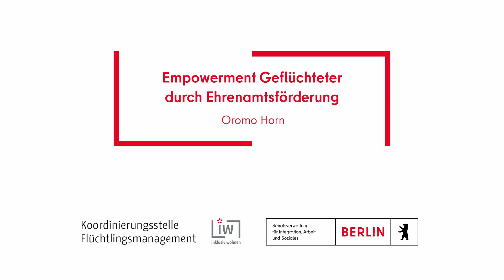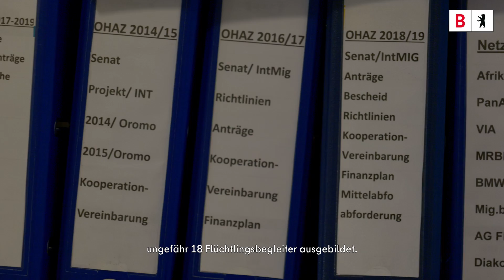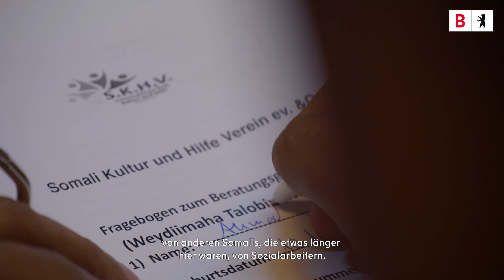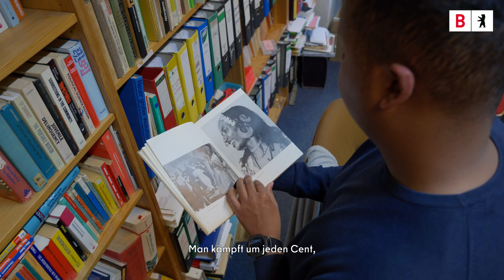OromoHorn - Flüchtlingsbegleiter*innen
Das Projekt zielt auf die Verbesserung der gesellschaftlichen Teilhabe von Flüchtlingen und Migranten/innen ab. Dazu will es Flüchtlingsbegleiter qualifizieren und einsetzen. Diese werden unter den Asylbewerbern, den bleibeberechtigten Flüchtlingen, Migranten/Innen und deutschen Jugendlichen mit Migrationshintergrund gewonnen. In jährlichen Qualifizierungsphasen werden jeweils 12  bis 15 geeignete Flüchtlinge aus dem afrikanischen und arabischen Raum auf eine Tätigkeit als Flüchtlingsbegleiter vorbereitet (Nationalitäten übergreifende Qualifizierung).
Mit dem Einsatz der Flüchtlingsbegleiter zielt das Projekt darauf ab, Asylbewerbern die Wahrnehmung ihrer Rechte und die Integration in das Leben in Berlin zu erleichtern und ihnen so individuell eine bessere gesellschaftliche Teilhabe zu ermöglichen. Die Qualifizierung dient der Vorbereitung des Einsatzes der Flüchtlingsbegleiter zur Betreuung, Beratung und Begleitung für Flüchtlinge aus den Berliner Flüchtlingsheimen.
Schwerpunkte der Schulungen sind:
- Asyl-und Asylbewerberleistungsgesetz
- Bleiberechtsregelung - Formen von Schutz in Deutschland
- Soziale Unterstützung in Berlin (SGB)
- Umgang mit Rassismus und Diskriminierung
- Persönliche Kompetenzen